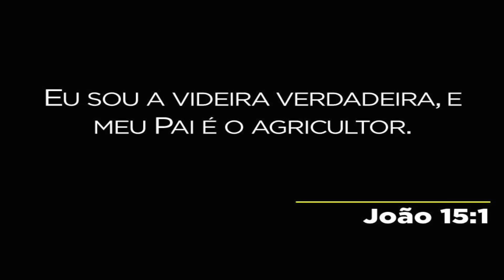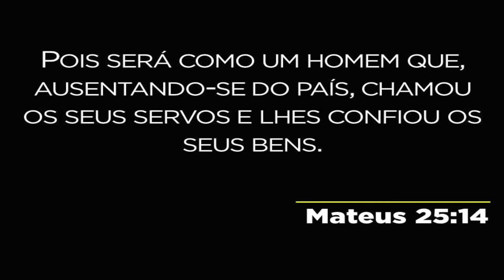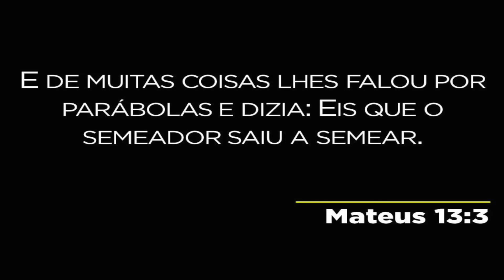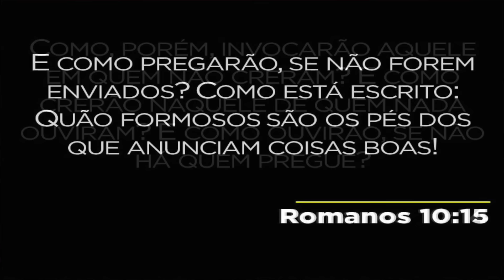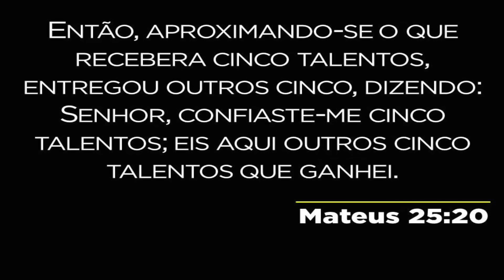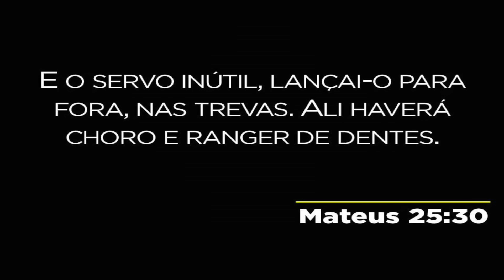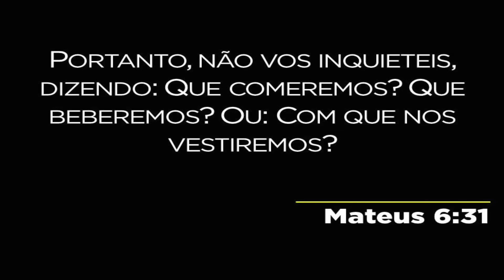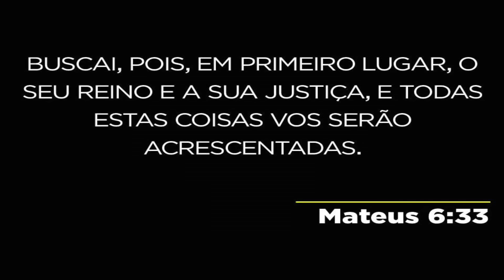Reunião de liderança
Mensagem pregada na manhã do sábado de 02 de abril de 2016, pelo Ap. Lamartine Posella, na Igreja Batista Palavra Viva.
Reunião de liderança da IBPV.